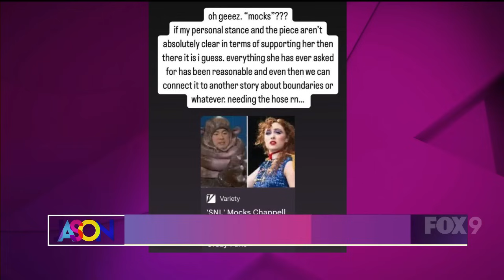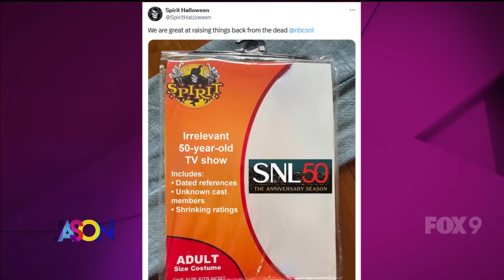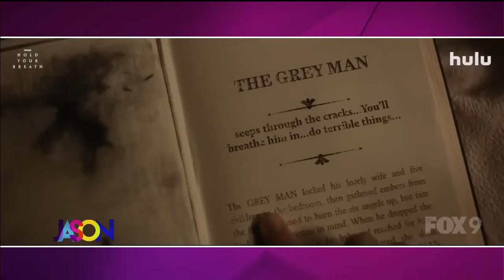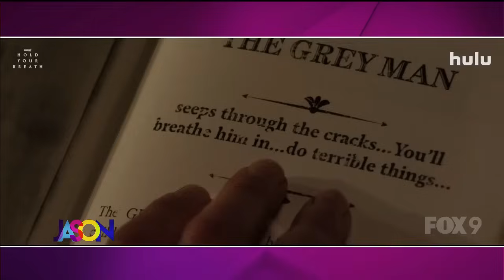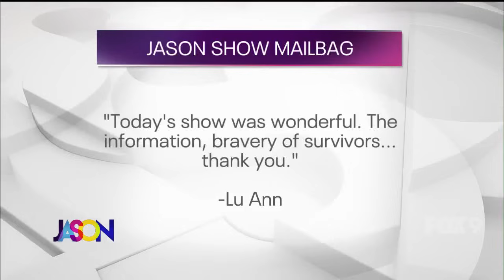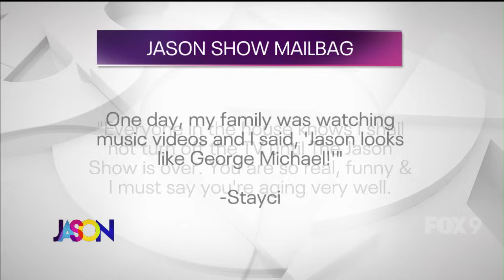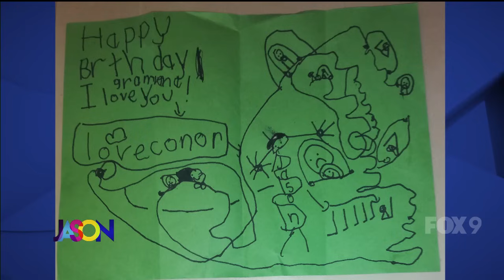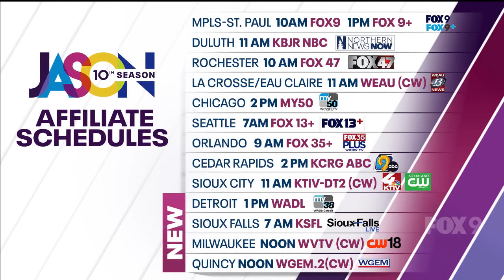The Jason Show - Tuesday, October 1st, 2024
Backlash for SNL over the Moo Deng skit poking fun at Chappell Roan. Also in the Hotdish, rumors about the real reason why Hoda Kobt left The Today Show. Plus, Jason gives his reviews of new shows, including Dr. Odessey and Nobody Wants This.